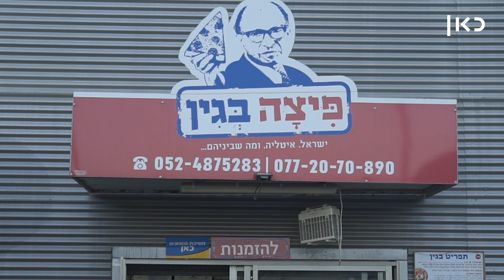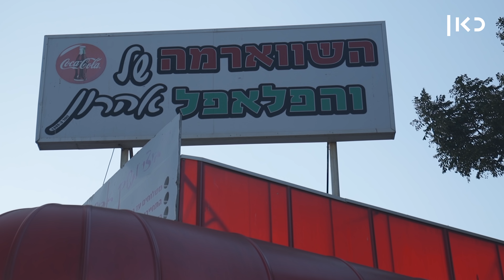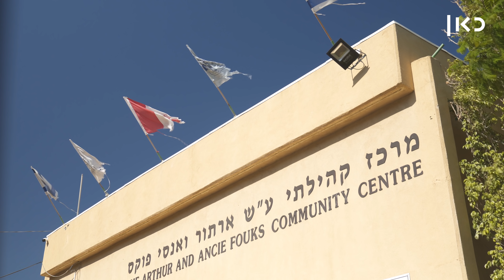דוקותיים | מלכת ההיפ הופ של קריית שמונה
כאן | הילדה שכתבה על טילים חולמת היום להפוך את קרית שמונה לטופ של ההיפ הופ בישראל.

בימוי: איתי אשר
צילום: רועי קייזרמן
עריכת וידאו: רונה פפר
מיקס סאונד: אווה ספיטקובסקי
עיצוב ואנימיציה: מעין כהן
הפקה: עומר צוברי
תמונות ארכיון: איי פי